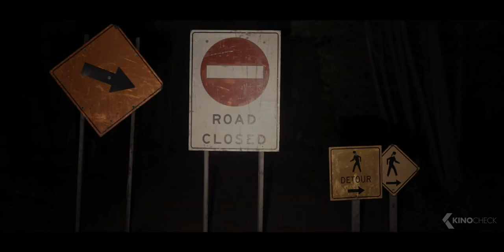THE TOLL Trailer (2021)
A socially awkward driver and a weary passenger try to make it to their destination while being haunted by a supernatural threat.